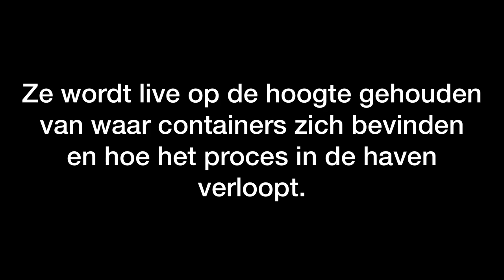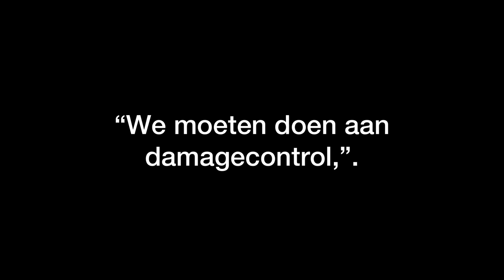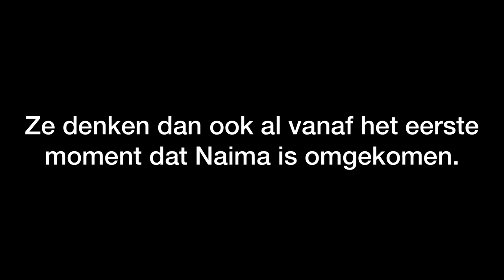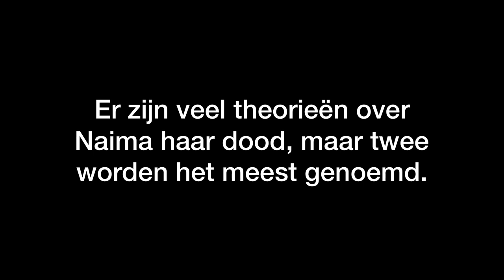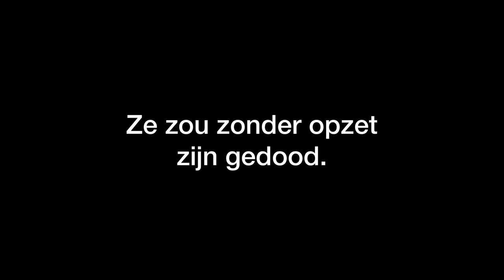De verdwijning van Naima.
De verdwijning van Naima Jillal, de gothmother of coke.